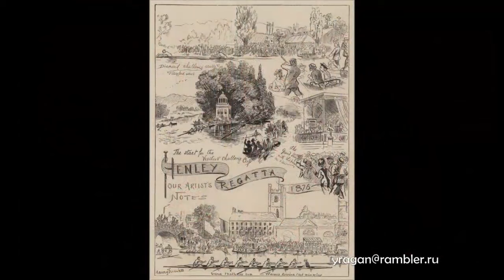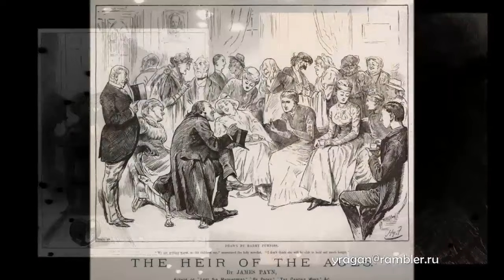Гарри Фернисс Harry Furniss биография работы